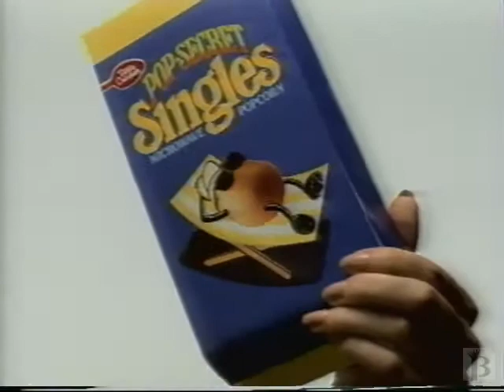Betty Crocker's Pop Secret Popcorn Commercial 1989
1989 ad for Betty Crocker's Pop Secret microwave popcorn.